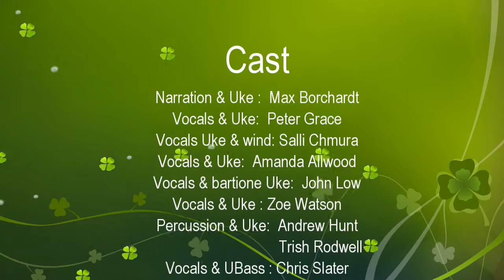The BUMS Festival Group - The BFG Greatest Show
BUMS Festival Group performance at the Northside Bowls Club on 30 Oct 2018